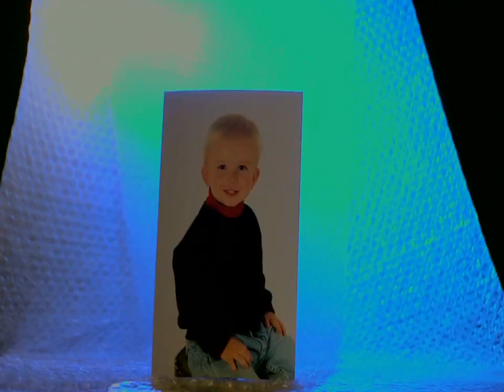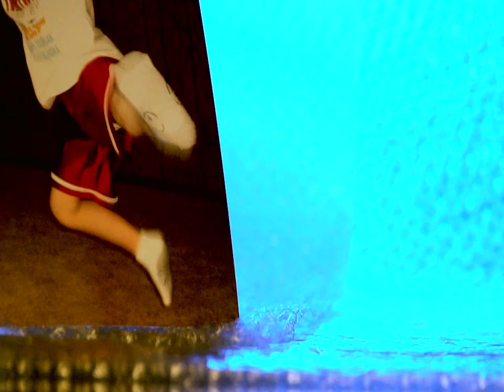Young Boy Living With Type 1 Diabetes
Learn about how 8 year-old Adam has lived with Type 1 Diabetes since being diagnosed before his second birthday and the challenges he faces yet the hope that exists that a cure will better his life.